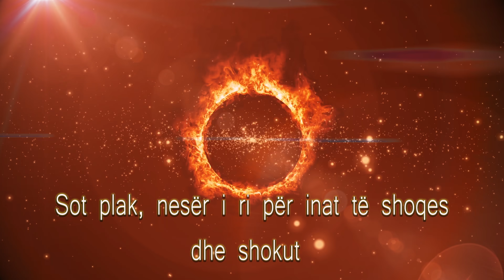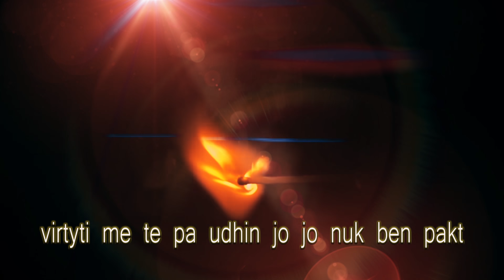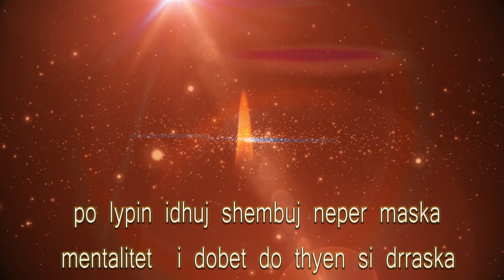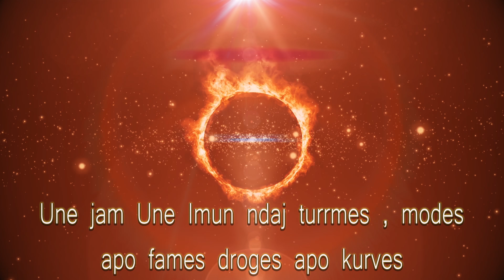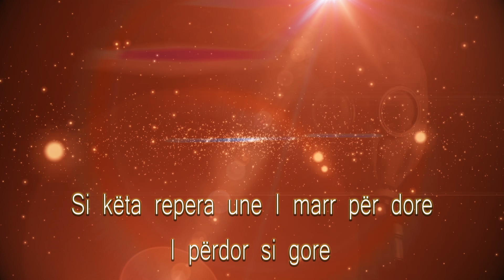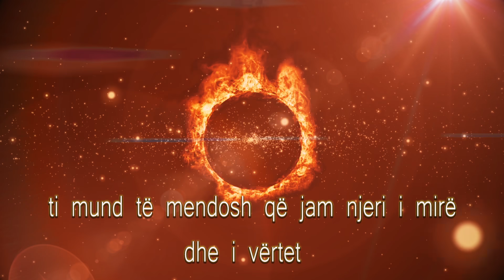(Versioni.2) D.M.K. ft SARKO & TRU PAK - Maska ime ka difekt